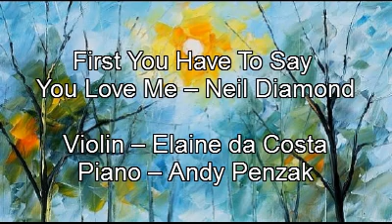First You Have To Say You Love Me – Neil Diamond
This is a little known track from a 1982 album called ‘Heartlight’ with words by Neil Diamond and music by Michael Masser.